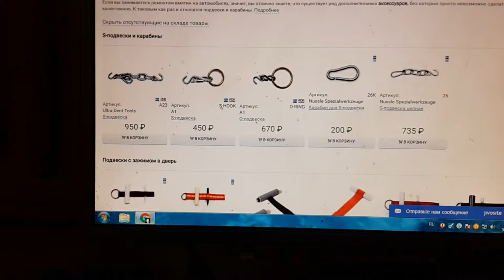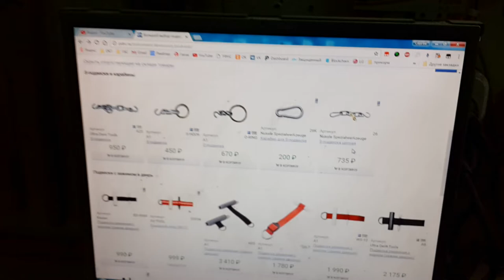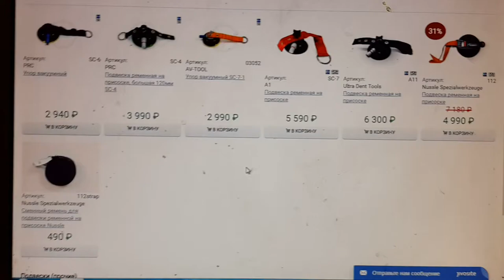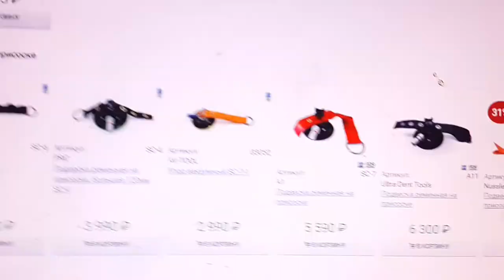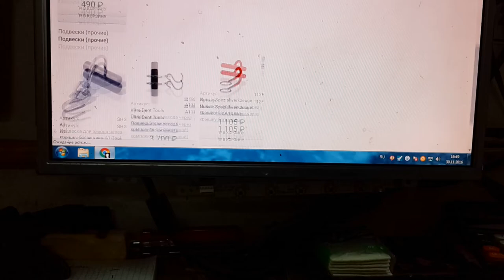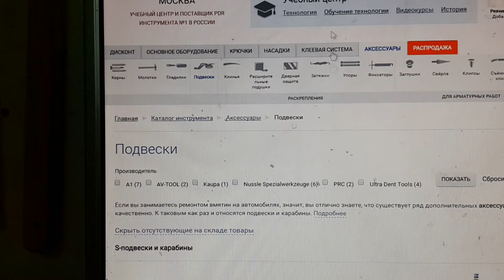My Pdr leverage hangers hooks review - ОБЗОР ПОДВЕСОВ ДЛЯ PDR КРЮЧКОВ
ОБЗОР ПОДВЕСОВ ДЛЯ PDR КРЮЧКОВ